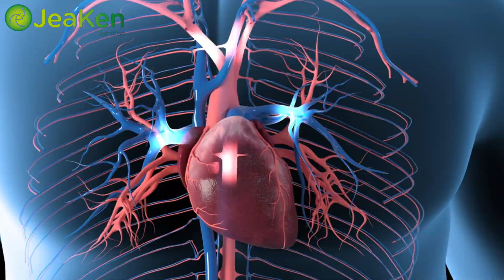Crucial Reasons to Avoid Coffee During Pregnancy: 7 Compelling Factors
Pregnancy is a time of immense joy and responsibility. Expectant mothers prioritize their health and the well-being of their unborn child. However, when it comes to consuming coffee during pregnancy, there are compelling reasons to reconsider.

Slide 1: "Impact on Fetal Development"
Studies suggest that excessive caffeine intake during pregnancy can potentially affect fetal development. High caffeine consumption has been linked to low birth weight and might even increase the risk of miscarriage.

Slide 2: "Risk of Preterm Birth"
The intake of caffeine, especially in higher quantities, has been associated with an increased risk of preterm birth. This raises concerns about the baby's health and development.

Slide 3: "Potential Impact on Sleep Patterns"
Caffeine crosses the placenta and can affect the baby's sleep patterns. It may lead to restlessness and irregular sleep cycles for the unborn child.

Slide 4: "Elevated Heart Rate"
Caffeine can elevate the heart rate and blood pressure not only in the mother but also in the developing fetus, potentially causing unnecessary stress on the baby's delicate system.

Slide 5: "Dependency and Withdrawal"
Regular intake of caffeine can lead to dependency. Withdrawal symptoms, such as headaches and irritability, can be especially challenging during pregnancy, impacting the overall well-being of the mother.

Slide 6: "Risk of Dehydration"
Caffeine is known to have diuretic properties, which can lead to increased urination and potential dehydration. Maintaining proper hydration is crucial during pregnancy.

Slide 7: "Potential Effects on Neurological Development"
There's ongoing research exploring the impact of caffeine on the neurological development of the fetus. Some studies suggest a possible link between high caffeine intake and altered neurological development in infants.
With these seven compelling factors in mind, it's essential for expectant mothers to prioritize their health and make informed choices. Consulting healthcare providers for personalized guidance and making adjustments to dietary habits can significantly contribute to a healthier pregnancy journey.

Your health and your baby's well-being matter most. Make informed choices for a healthy pregnancy.

For more information and references, check the article on our blog If You like Our content, please click on the links below, like our social media pages and subscribe, it's free.